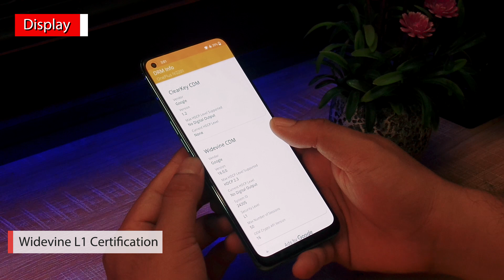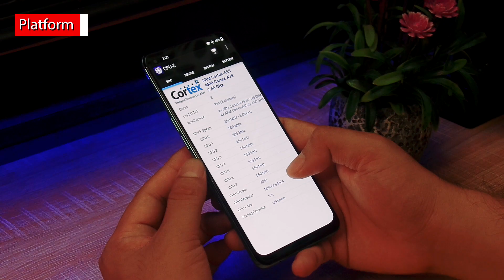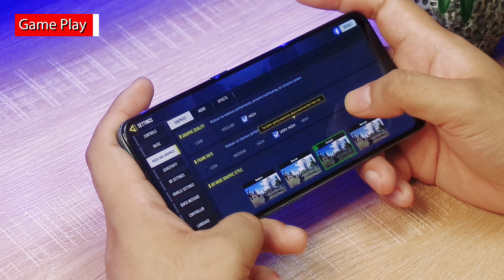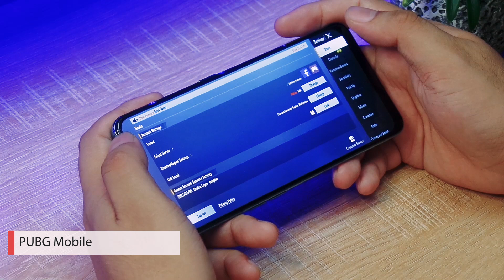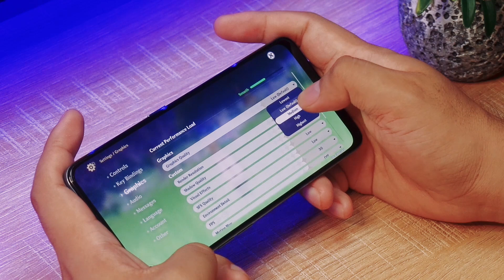OnePlus Nord CE 2 5G Unboxing - Review, Features and Price in Philippines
OnePlus Nord CE 2 5G - Unboxing and Quick Review, Features and Price in Philippines.
A little more than you'd expect
6.43-inch AMOLED FHD+ screen with 90Hz Refresh Rate
OxygenOS based on Android™ 11
MediaTek Dimensity 900 5G Processor
ARM Mali-G68 MC4
8GB LPDDR4X, 128GB UFS2.2 Storage expandable up to 1TB
4500mAh battery (dual-cell 2,250mAh batteries, non-removable)
65W SUPERVOOC Fast Charging
Support 3.5mm headphone jack